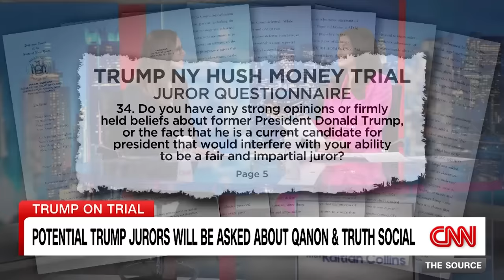John Dean details what stood out to him from Jack Smith’s filing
Former Nixon White House counsel John Dean reacts to special counsel Jack Smith’s filing that urged the Supreme Court to reject Donald Trump’s claims of sweeping immunity and to deny the former president any opportunity to delay a trial on charges that he attempted to subvert the results of the 2020 election.